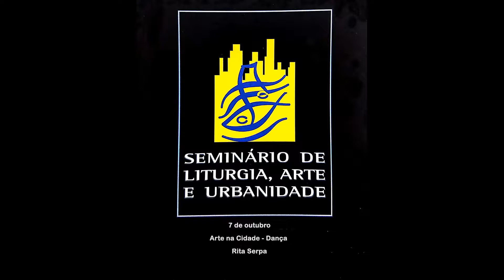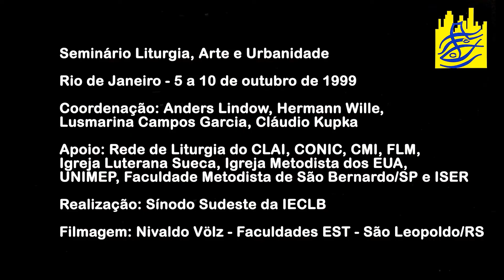Arte na Cidade - Dança - Rita Serpa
Arte na Cidade - Dança - Palestra apresentada por Rita Serpa durate o Seminário Liturgia, Arte e Urbanidade realizado no Rio de Janeiro/RJ entre os dias 5 e 10 de outubro de 1999.